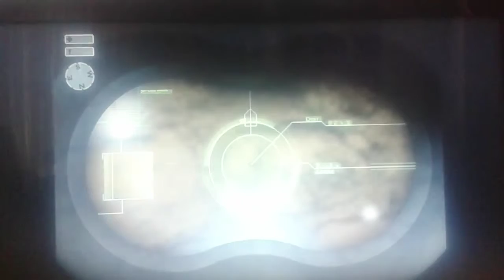Hitman 2. Oyun 5. Bölüm